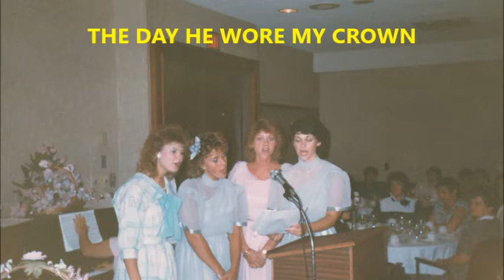1986 - TORONTO UKRAINIAN BAPTIST YOUTH - Song 6 - THE DAY HE WORE MY CROWN - JULY 1986 - TUEBC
TORONTO UKRAINIAN BAPTIST YOUTH - SONG 6 - THE DAY HE WORE MY CROWN - JULY 1986

This song is uploaded in remembrance of Good Friday and Jesus dying on the cross for our sins, features the Toronto Ukrainian Baptist Young Ladies singing THE DAY HE WORE MY CROWN.

After returning home from his first semester at Providence University College  [formerly Winnipeg Bible College] in early May 1986, UBHC Founder Peter Tymciw was inspired by God to capture the beautiful songs that were performed in English and Ukrainian by the Toronto Ukrainian Baptist Youth in UB churches in Eastern Canada and the USA from 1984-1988.

During the next several months from May - July 1986, this dream turned into reality with many practices being held in the Toronto UBC resulting in this recording.  This cassette [5 songs in English and 5 songs in Ukrainian] was recorded and produced in July 1986 by Peter's older brother Paul and later converted to a CD who without his dedicated help and audio recording/sound mixing/editing skills, this project would not have been completed.

This special group of 7 young people [Lisa, Paul, Dan, Peter, Ann, Lilian and Nadia] grew up together in the Toronto UBC for 20+ years.  Many thanks to Nadia, the music director of this group for several years and for all of the songs that were chosen and prepared by her for this recording.

However small your UB Youth Group might be, take the time to organize a special music group and minister in song in your UB Church and visit other UB Churches as well singing for the glory of God, and if possible, make a recording to bless future generations just as this recording will now bless the UB Fellowship 33+ years later. TGBTG!